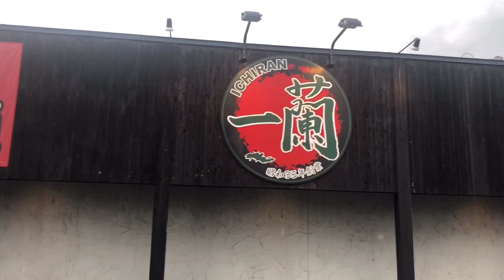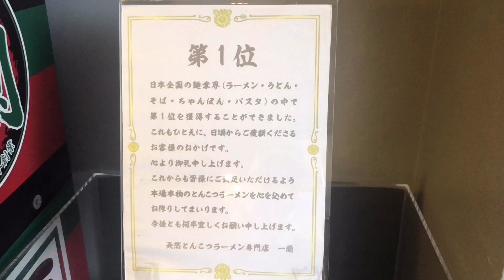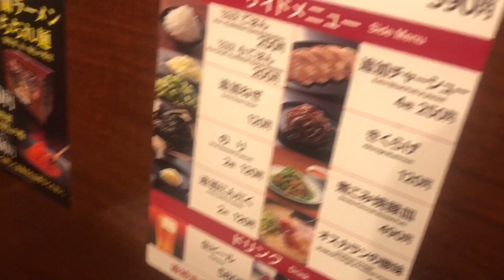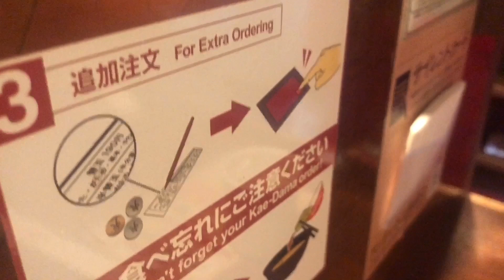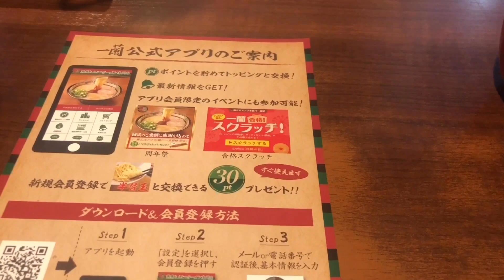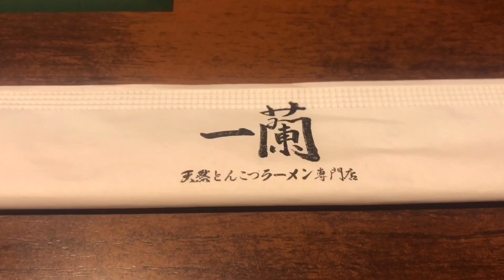【一蘭 ラーメン】メニューのトッピングを全部のせ！ 値段は？ 博多の店舗で食べてきました！ おすすめの食べ方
一蘭のトッピングを全盛りして食べてみました。
とんでもないボリュームでとても大満足のラーメンの食べ方でした。
おすすめの食べ方はいかに！？